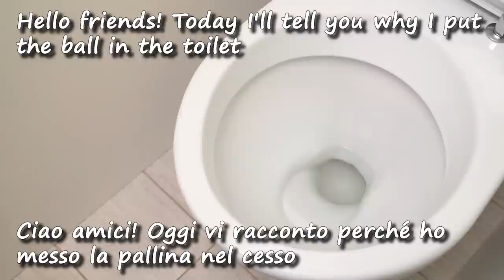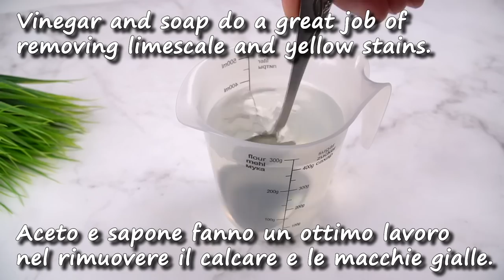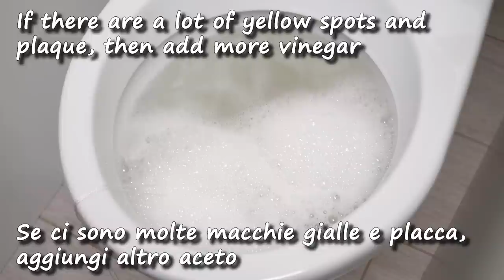L'idraulico ha messo un palloncino nel water! Non mi aspettavo un risultato del genere! 💥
L'idraulico ha messo un palloncino nel water! Non mi aspettavo un risultato del genere! 💥 Ora il wc risplende pulito e non si intasa.